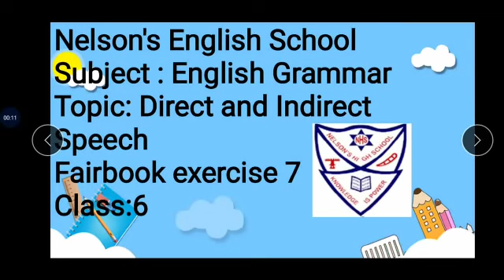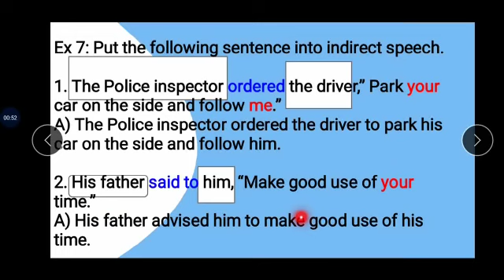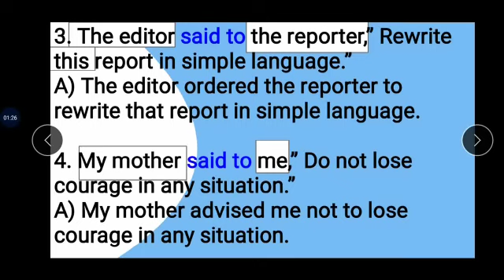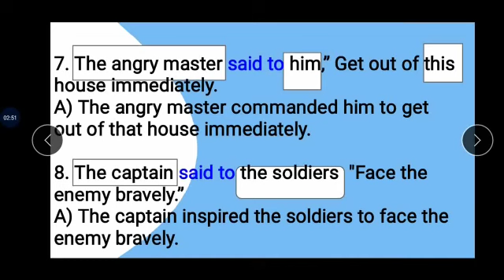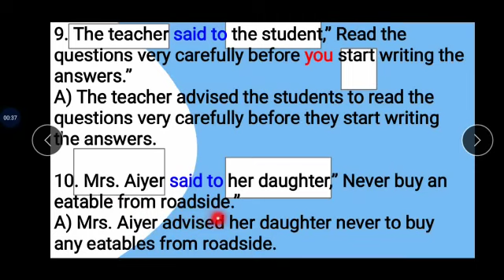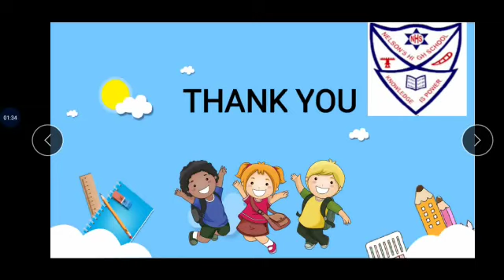Std:6 Subject: English Grammar Topic: Direct and Indirect speech Fair book exercise 7